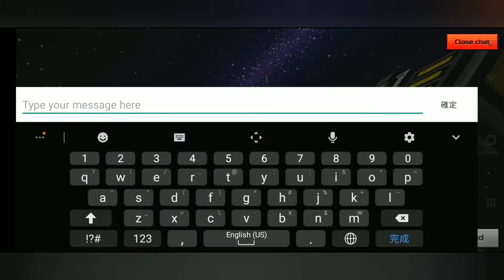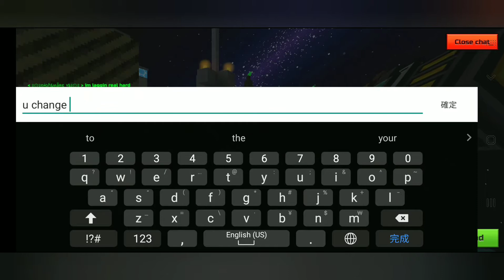helping other YT to improve aiming?(feat. Joseph Plays pg3d vid)